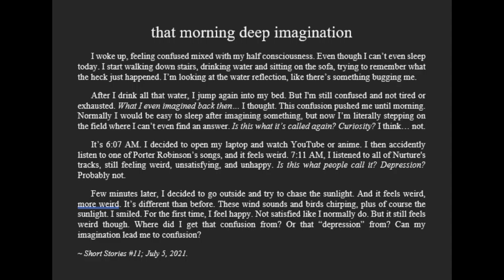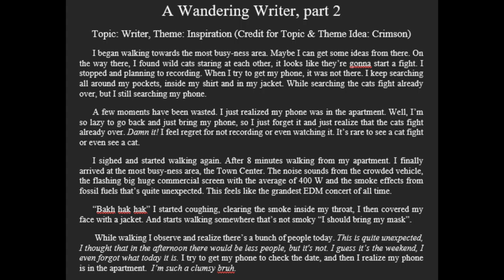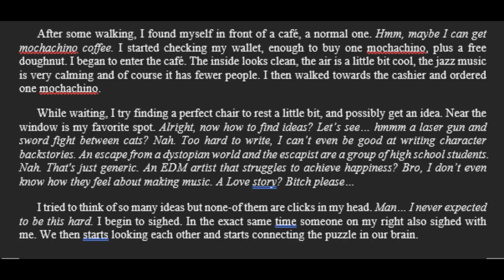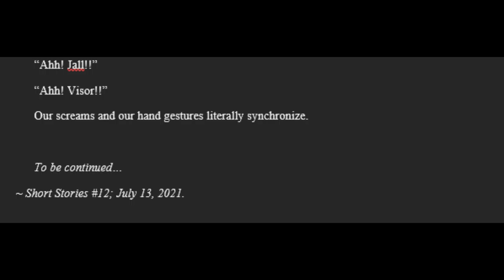Compilation of Short Stories in July 2021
Timestamps
0:00 - that morning deep imagination
2:05 - A Wandering Writer, part 2

Track: Sleep Surgeon - Never Fade